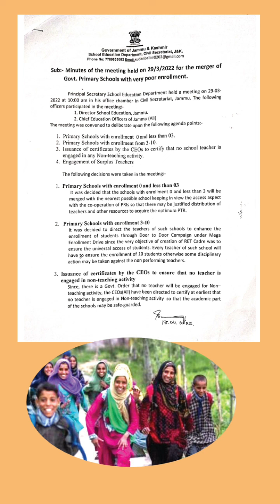JK Schools merger latest update / Primary schools Jk latest news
JK Schools merger latest update / Primary schools
This video is about the latest news about the merger of Government Primary schools in jk with very low enrollment. The latest directive from higher authorities of school education department which were out as minutes of meeting held on 29/03/2022 regarding merging of very low enrollment schools which was presided by principal secretary education.

Jk latest news
jammu kashmir news bulletin